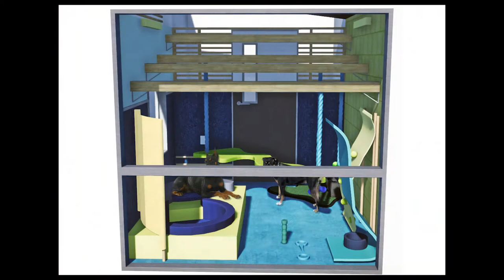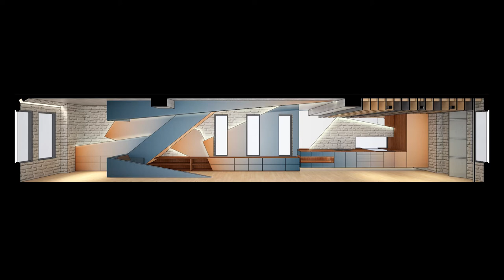Spatial 2018 Exposure reel - CoCA Video